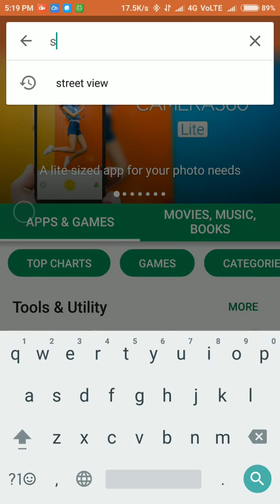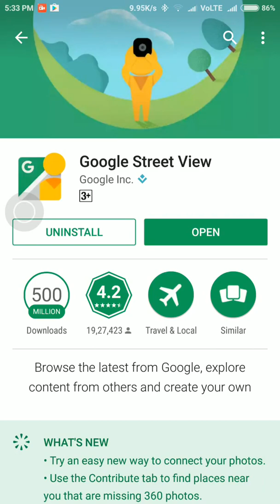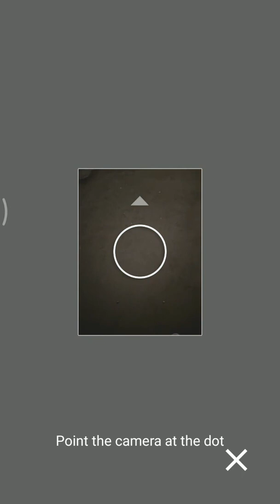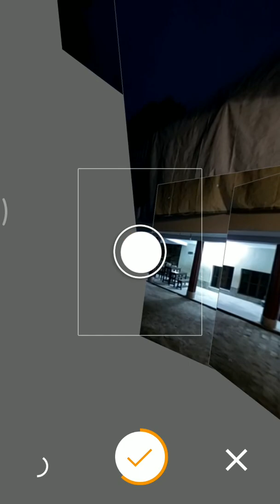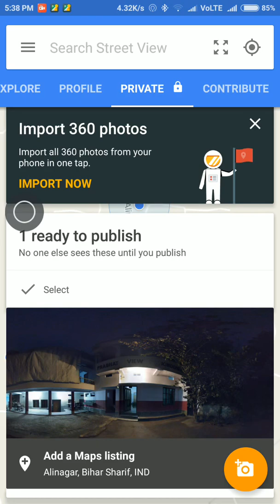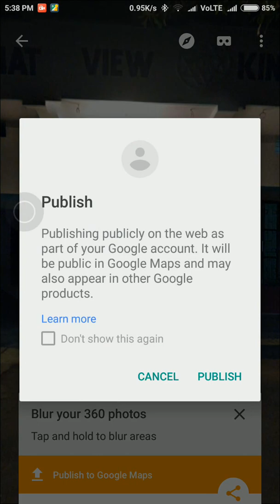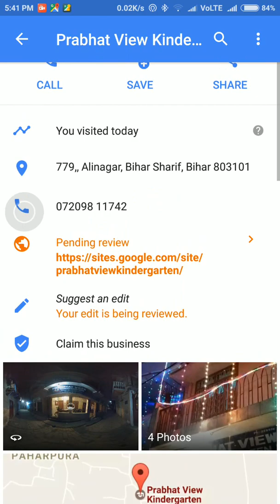#4 How to take a 360 Degree Photo & Upload on Google Street View and Google map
This video contains download & installation step with the step to take 360 photos.